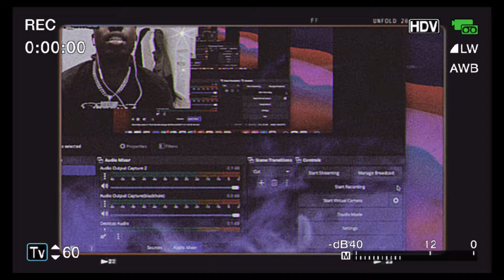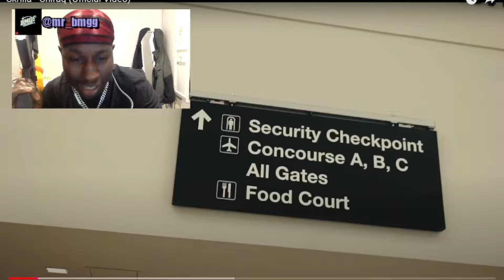🎶 Skrilla - Chiraq (Official Video) | Philly's Finest teams up! 🔥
*Join Skrilla in his latest banger "Chiraq" featuring incredible talent from Philadelphia! This official video showcases fire visuals and talent that’s bridging the music scene. Don't miss out on this epic collaboration!